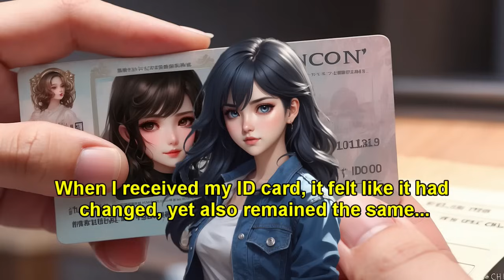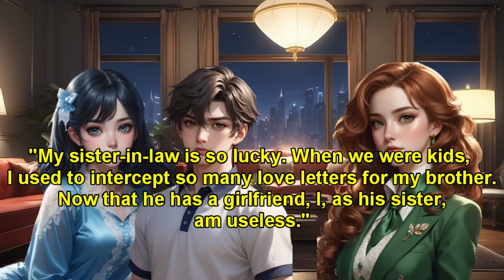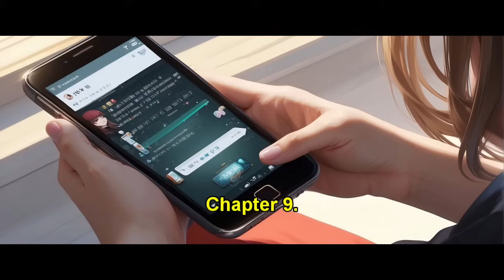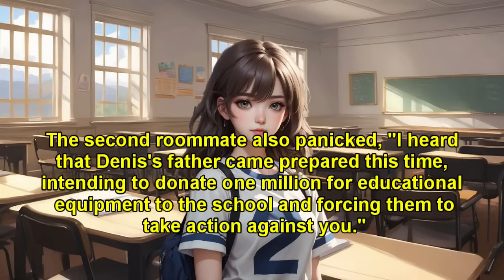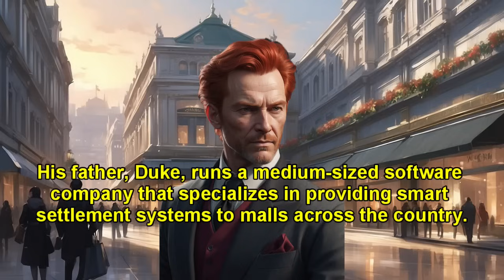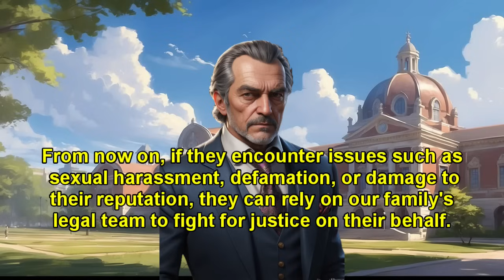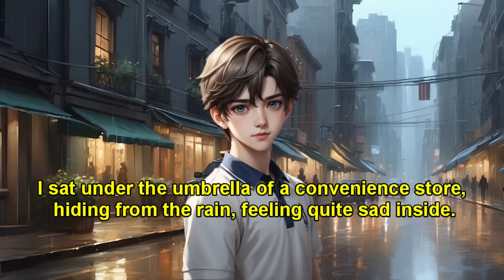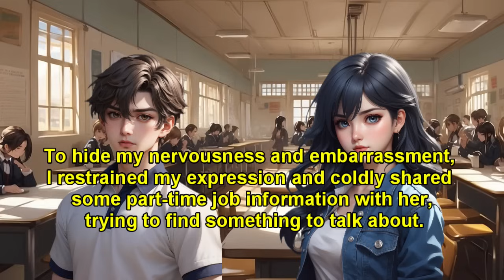【Love Story】Rich Girl Fakes Poverty to Win His Love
🔥 Exciting Content 🔥
To chase after White, I, a little princess with a monthly allowance of hundreds of thousands, have pretended to be broke for three years.
All for the sake of mooching off his meals and drinks.
But now, his ex-love has suddenly returned and even mocked me for being a poor loser.
Fine! Fine! So, you think having more money is better?
I won't pretend anymore!